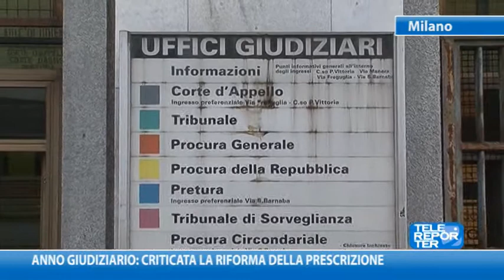Anno giudiziario: criticata la riforma della prescrizione